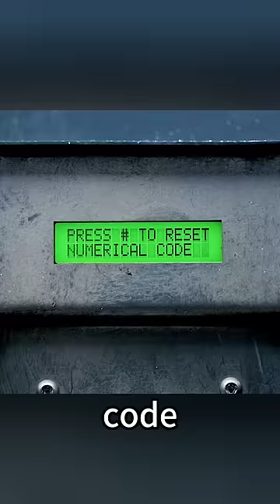A wanted man infiltrated a police station and almost wiped it out.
【Hello】
This is a movie and TV account that focuses on sharing the latest movie and TV resources and movie and TV reviews, bringing you the hottest and most interesting movie and TV content！